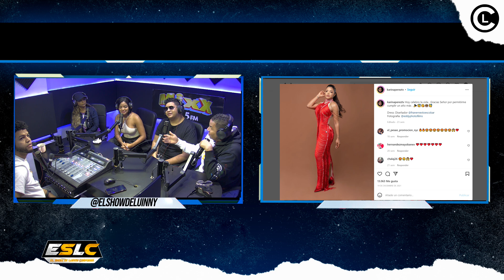KARINA PÉREZ MANDA FUEGO A MAMOLA Y DICE SALIÓ DE ADONIS TV SHOW PORQUE “QUERÍA VENDERLA POR DINERO”